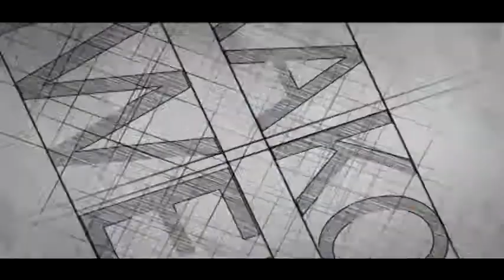MUJER VIRTUOSA YAAKOV SHWEKEY